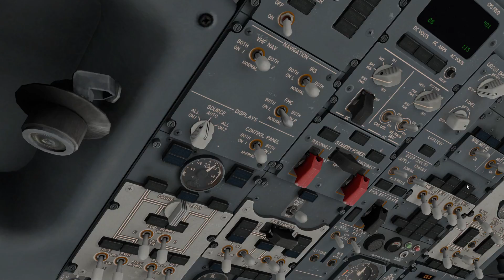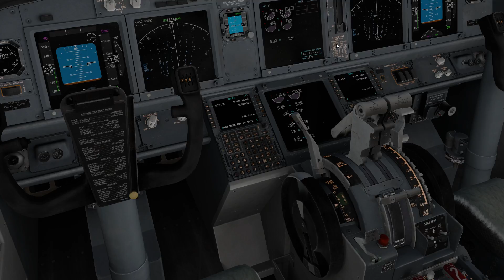X-Plane 11 I Gameplay ► First Look I Erster Eindruck [Deutsch/HD]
Offizielle Webseite
★ Produktplatzierung ★
Für alle die was spenden möchte:
P.S. Jede Spende ist natürlich freiwillig.
Meine PC Komponenten:

PC: Win10 64 Bit

Monitor: Asus VG278HE (27 Zoll) 144 Hz

CPU: Intel Core i7-6700K Prozessor

Grafikkarte: ASUS GeForce GTX 1080

Mainboard: ASUS ROG Maximus VIII Ranger Gaming

CPU Kühler: Alpenföhn Himalaya 2

RAM: 16 GB.Skill Ripjaws

Samsung 840 Pro 250GB + 500GB